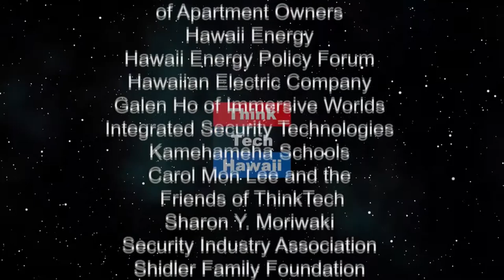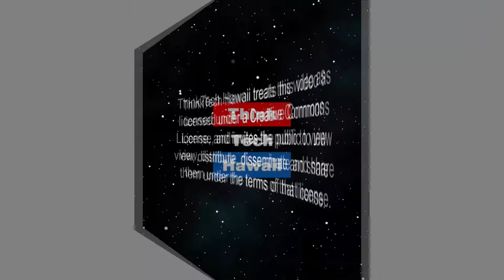The Outdoor Circle Planting for the Future, Exceptional Trees and Beyond (Out and About)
The Next Century of Environmental Activism.  An overview of the Outdoor Circle’s recent and future programs, with a focus on building upon Hawaii’s current Exceptional Tree program using innovative new research. The host for this episode is Winston Welch.  The guest for this episode is Myles Ritchie.